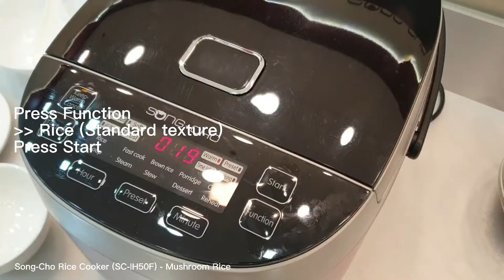Mushroom Rice (蘑菇油饭) - 1.8L IH Rice Cooker SC-IH50F (1.8公升电磁饭锅)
Yummy Mushroom Rice using Song-Cho 1.8L IH Rice Cooker, SC-IH50F (comes with multi-ply stainless steel inner pot). 用附松厨多层不锈钢内锅的1.8公升电磁饭锅烹煮一锅美味可口的蘑菇油饭!